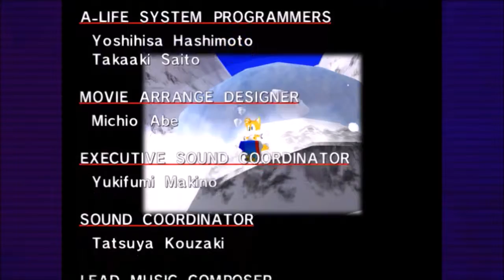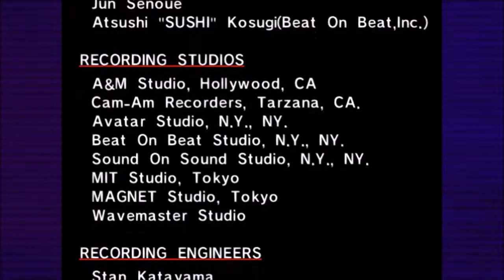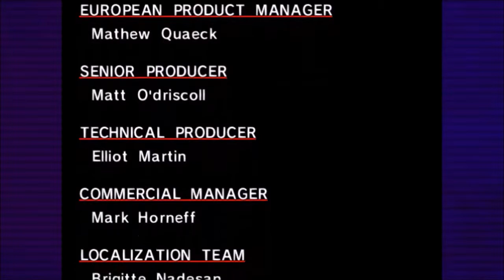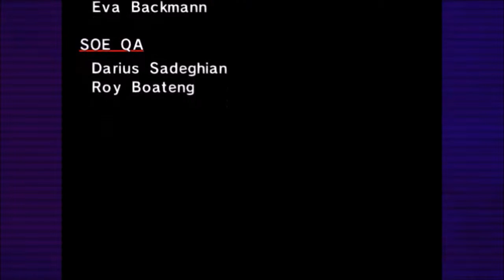Sonic Adventure - Part 14: Believe in Myself (Uncut)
"You fool! Away! Before I make mincemeat out of you!"